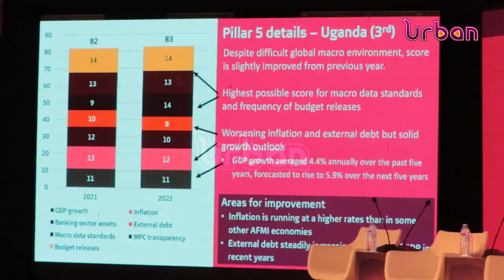ABSA financial markets index report